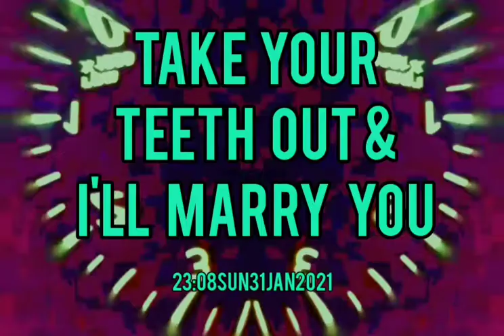Take Your Teeth Out & I'll Marry You